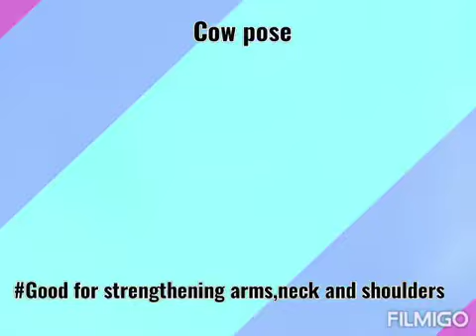Keep your body healthy with these yoga postures